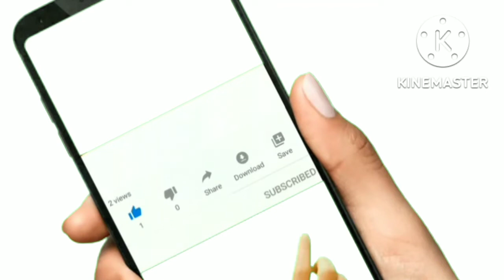গরম জল খেলে কি হবে?গরম জল খাওয়ার সঠিক নিয়ম।Sujata Tips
গরম জল খেলে কি হবে
গরম জল খাওয়ার সঠিক নিয়ম